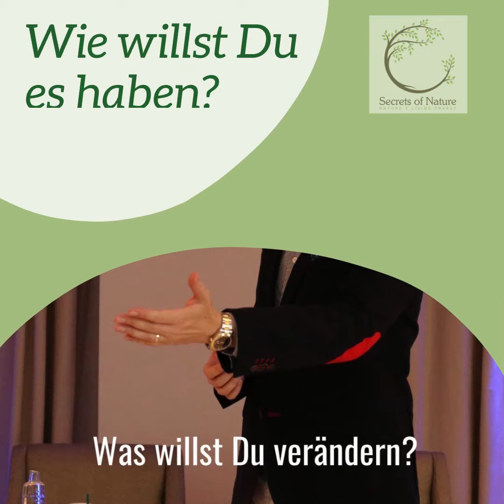Angeborene Ängste - Affirmationen Ängste loslassen - Dringend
In diesem Video dreht sich alles um angeborene Ängste, aber versuchen Sie auch, das folgende Thema abzudecken:
-affirmationen ängste loslassen
-Glaubenssätze transformieren
-hypnose ängste und blockaden lösen

Informationen zum Thema angeborene Ängste sind oft langatmig und das Überwinden mit viel Anstrengung verbunden.
Angeborene Ängste können jedoch schnell, leicht und nachhaltig gelöst werden. Aus diesem Grund sollte dieses Video für Sie wichtig und interessant sein.
Unser Kanal hat andere ähnliche Videoclips zu Affirmationen Ängste loslassen, Glaubenssätze transformieren und Hypnose Ängste und Blockaden lösen
Personen, die nach Affirmationen Ängste loslassen suchten, suchten ebenfalls nach Glaubenssätze transformieren.